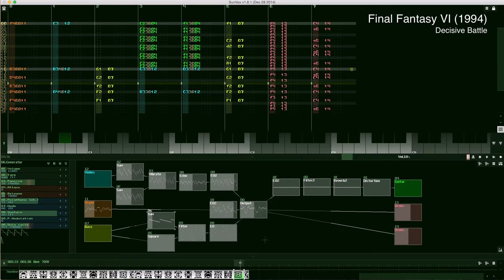Final Fantasy VI (1994) A Decisive Battle -- SunVox Cover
Here is my next attempt at a SNES era cover. All instruments were created from scratch using the analog waveform generators and various effect modulations in SunVox. The only exception is blacbeard's Drawbar Organ Metamodule, which I loaded into SunVox and tweaked to my liking. Enjoy!